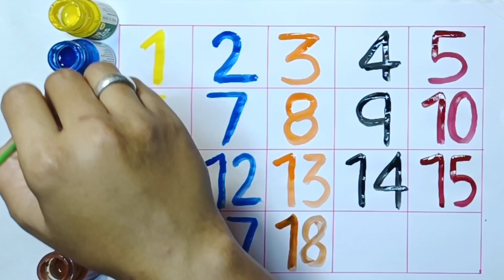1 से 100 तक गिनती | one two three | learn to count | 1 -100 Numbers name Easy Learn -5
1 से 100 तक गिनती  | one two three | learn to count | 1 -100 Numbers name Easy Learn -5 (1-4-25)

Learning numbers, one two three four, 123 counting, counting numbers for kids 1 to 10, 1 to 20

counting, numbers song, 123 numbers, 1 to 20 Numbers, Alphabet, abc, numbers

Your Query 👇

123
ginti12
one to hundred
counting 12
123 123
1 to 100
one two three
one two
123 song
123 counting
1234
song 1 se 100 tak
counting 123
one two three four
123 numbers
counting song
1 to 100 counting song
1 se lekar 100 tak ginti
one one 100
1 to 100 counting
1 to 10 ginti
123 ginti
one two counting
counting numbers 1-20
20 in words
1 to 20 counting in English
numbers drawing
numbers work sheet for nursery class
What are numbers 1 to 10?
What is the name of 1, 2, 3, 4, 5, 6, 7, 8, 9, 10?
What are the prime numbers from 1 to 100?
numbers 1 to 10 work sheet
numbers 1 to 10 song
learning numbers 1-10
What is the 1 10 number system called?
What are the numbers between 1 and 10?
How to learn numbers 1 to 10?
How can I teach numbers easily?
How to teach kids to identify numbers?
How to teach a child to read?
How to teach kids numbers 1 to 10?
What are different ways to show a number?
How to read 1 to 10 numbers?
How to correctly write numbers?
How do I teach my child the numbers 1 10?
When should kids know 1 to 10?
How to learn numbers in English?
How to teach 1 to 20 numbers?